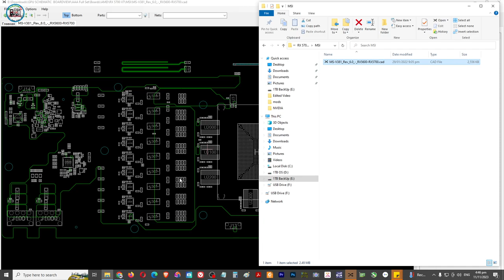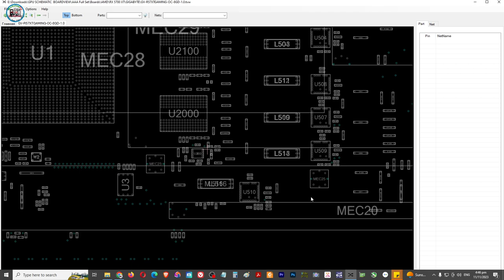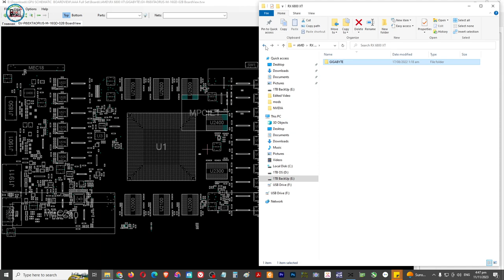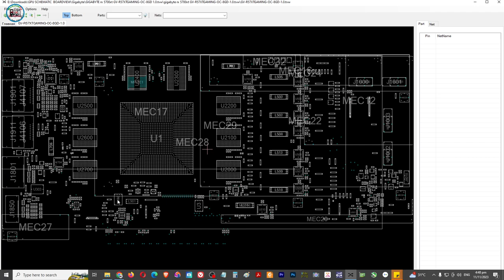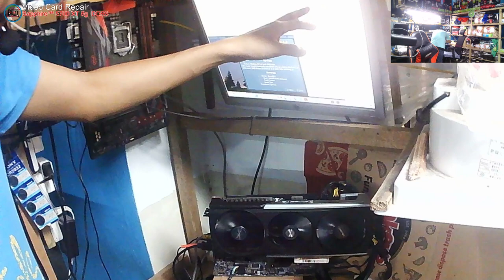Sapphire 5700 xt 8g - No display, corroded, dust, expired thermal pad, no maintenance(Solved)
👉All Details
Office Hours
Thursday : 8AM to 3PM May Pag-samba

Name : Jonathan H. Octeza

👉💎 SERVICES OFFER 💎

✅ Printer repair
✅ Phone repair
✅ Tableta repair
✅ Electronics repair: